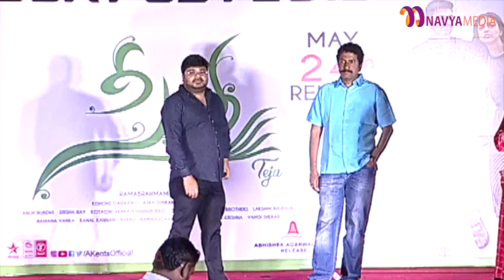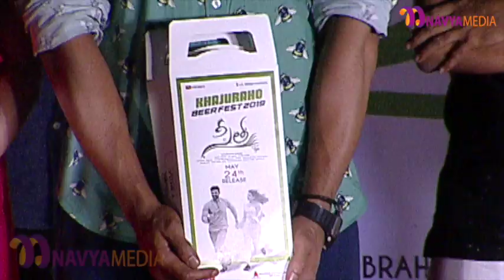Sita Movie Khajuraho Beer Fest Event | Kajal Aggarwal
Sita Movie Khajuraho Beer Fest Event | Kajal Aggarwal | Bellamkonda Sai Sreenivas | Manastars